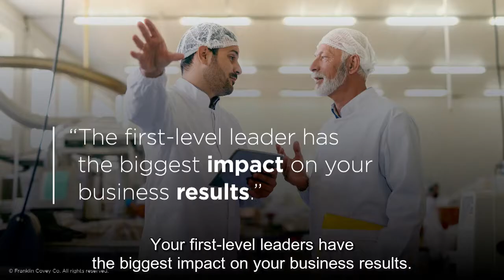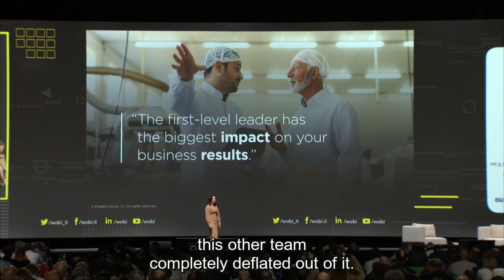Victoria Roos-Olsson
Victoria Roos-Olsson - Senior Leadership Consultant at FranklinCovey, shares her insights on how first-level leaders have the biggest impact on your business results.